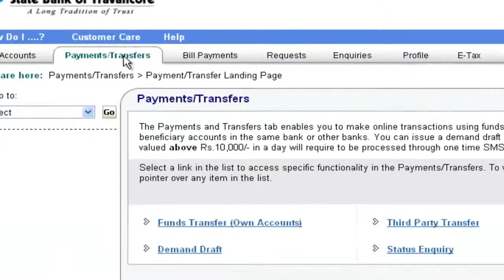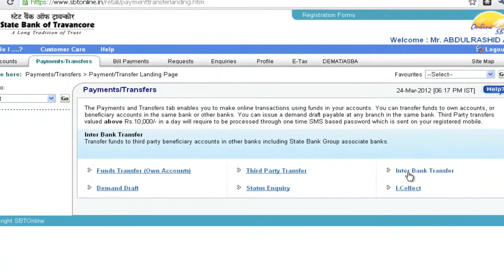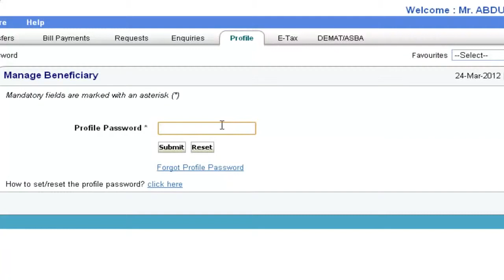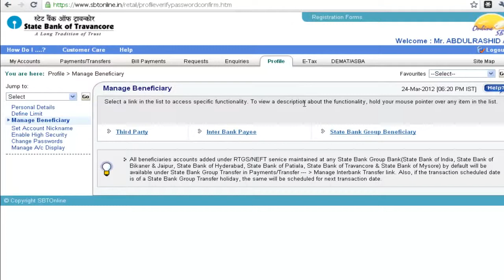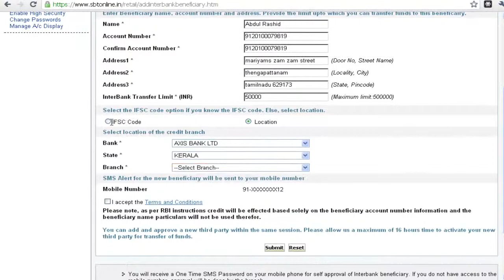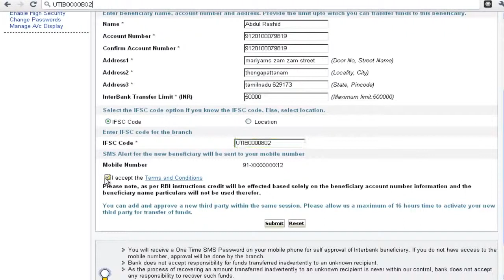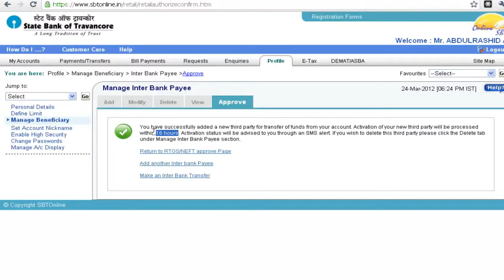Money Transfer paypal sbi dibi tcard